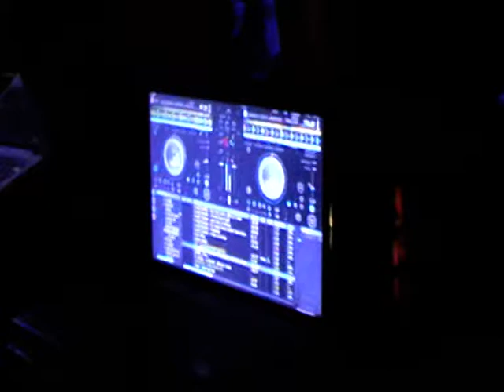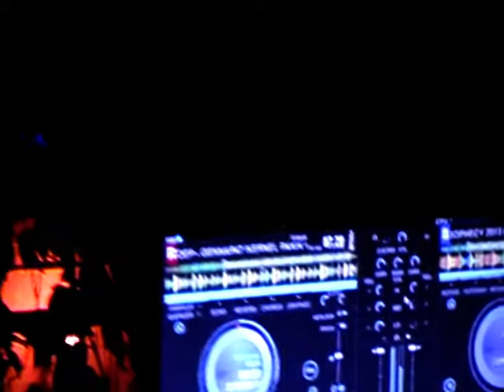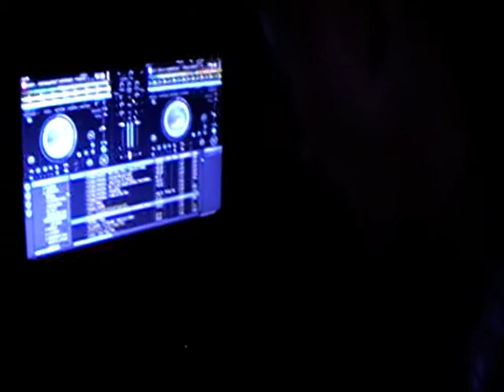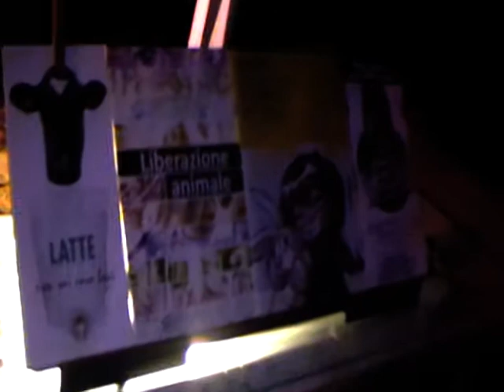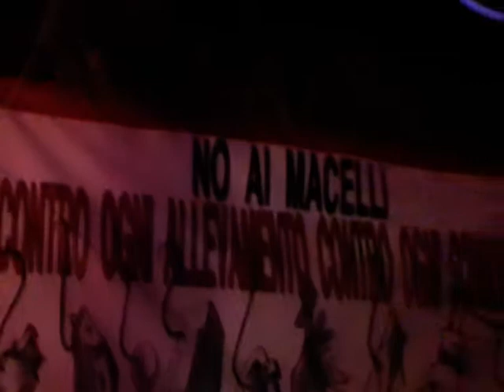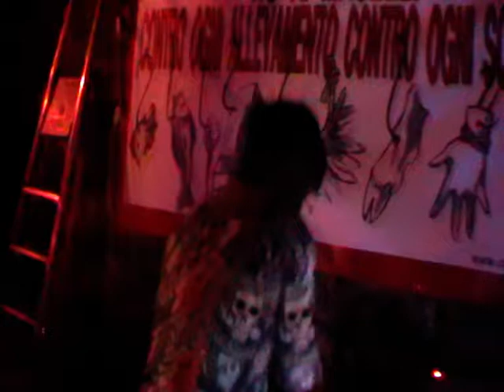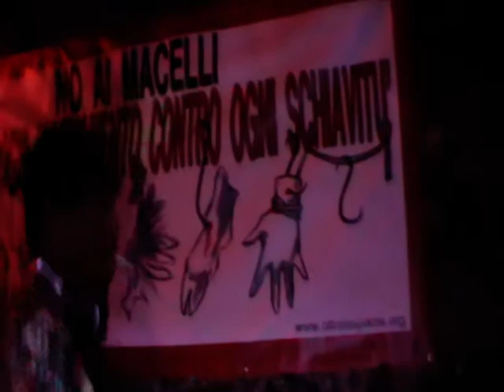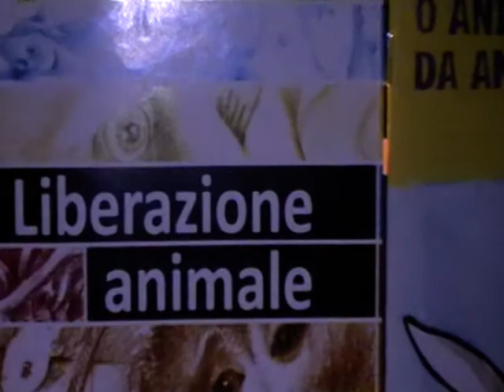maxi music parade TECHNOTERRA MUSIC SYNDAKATE 2015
TECHNOTERRA + MUSIC SYNDAKATE minuto 12.03 @ maxi music parade 2015 loud MONTELATERONE by night in its sixth edition ... M